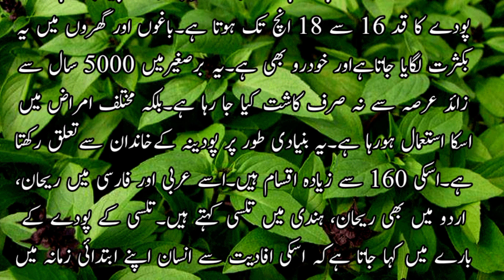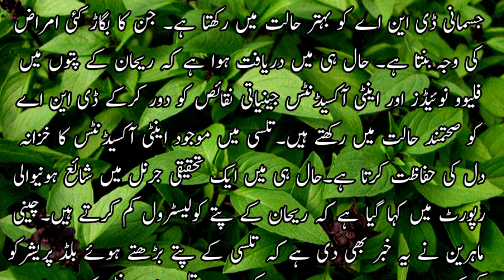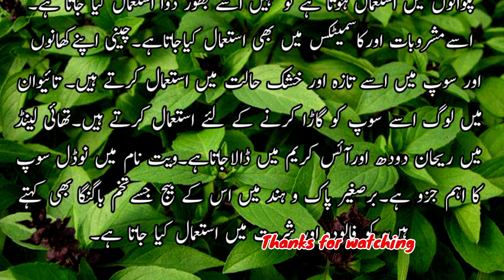تلسی کے طبی فوائد | Tulsi Ke tibbi fawaid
Benefits of Tulsi
 It is an antiseptic plant.
 Its use on the face protects the nail from acne and pimples. Improves blood flow. And brightens the face.
 The whole plant of tulsi, i.e. leaves, shoots, seeds and flowers are all disease repellent.
 It is rich in lung, malaria, nausea, vomiting, skin disease, stomach cancer, eye diseases, and the ability to eliminate toxins from the body.